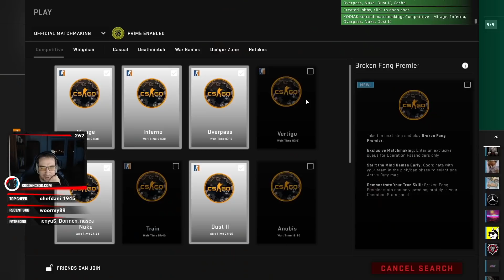Végre egy Nuke a macisajt milliomosokkal!